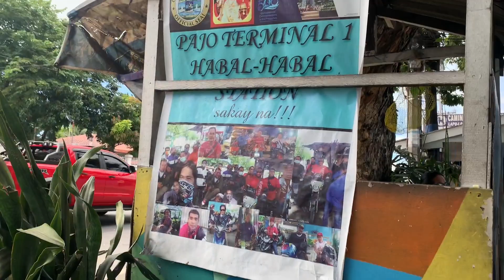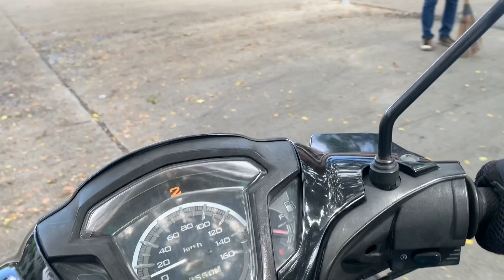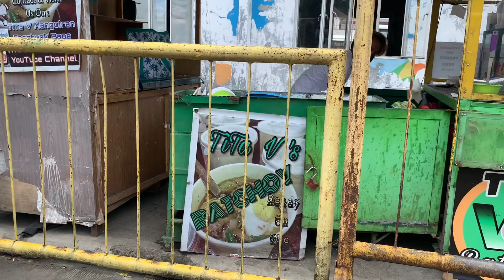QUICK STARTER PROBLEM: HINDI GUMAGANA, ANONG GAGAWIN? | Tita V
Celebrating my One Year Anniversary since I’ve become a vlogger ! Thank you Papa God !

Facebook Page : Tita V Motovlog